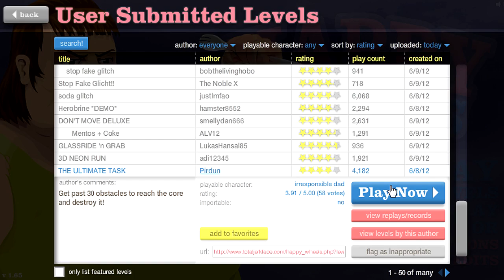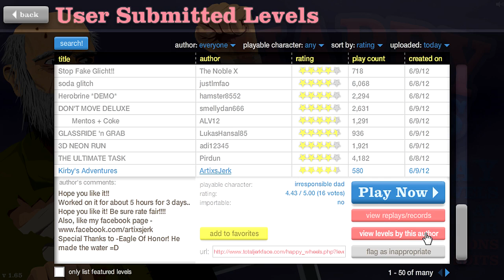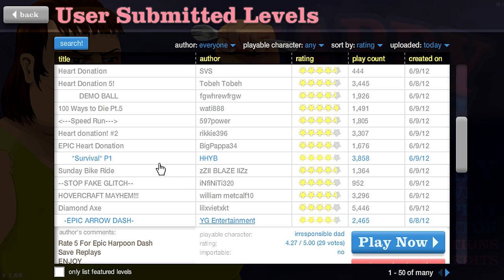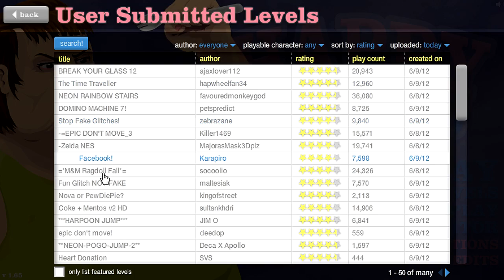Happy wheels "Se me cae la manoo"